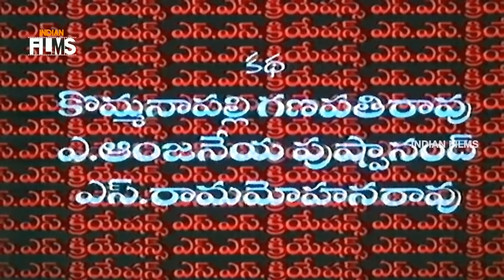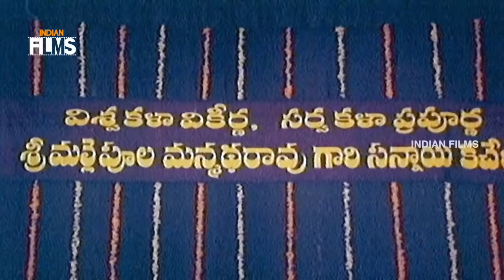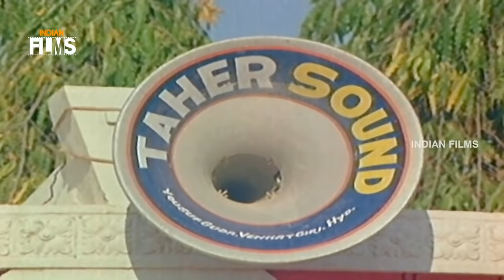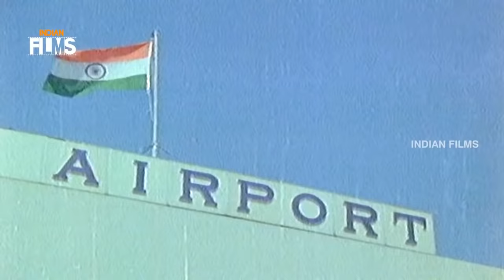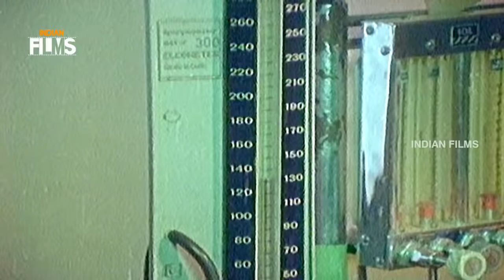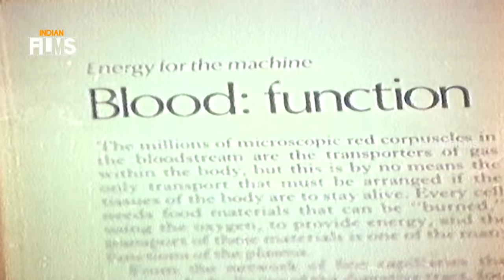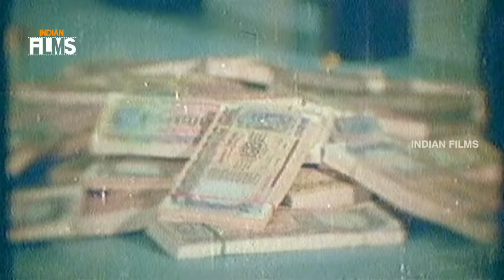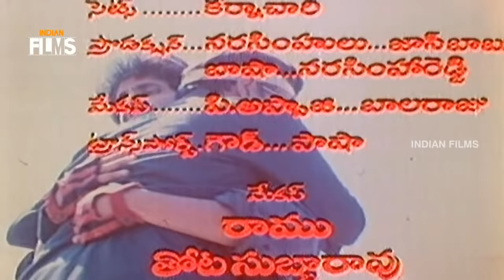Collector Gari Abbai Telugu Full Movie | ANR | Akkineni Nagarjuna | Rajani | Sharada | Indian Films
Collector Gari Abbai Telugu Full Movie featuring ANR, Akkineni Nagarjuna, Rajani and Sharada. Exclusively on Indian Films. Directed by B Gopal, produced by Yarlagadda Surendra and music composed by Chakravarthy.

Collector Gari Abbai movie also stars Nutan Prasad, Kota Srinivasa Rao, Sudhakar and Suthi Velu among others.

Cast & Crew :

ANR was famous for his movies like Manam and Sri Rama Rajyam.

Akkineni Nagarjuna is most famous for his screen presence in the movies like Siva and Manmadhudu.

Rajani acted in movies like Aha Na Pellanta and Agni Putrudu.

Sharada is known for her acting in Yogi and Stalin movies.

B Gopal directed Parama Veera Chakra and Allari Ramudu.

Chakravarthy composed music for movies like Sindhooram and Ammoru.

Indian Films is an Exclusive destination for Telugu, Tamil, Hindi, Malayalam, Kannada Full Length Movies on YouTube. Indian Films is your free shop for HD Movies across all Genres.

Happy Watching!